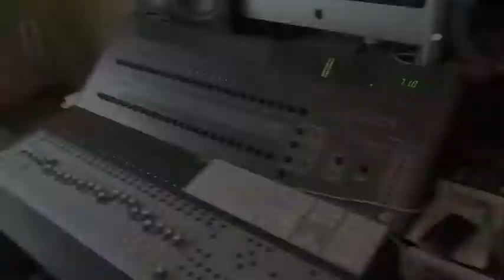Savvy Boyz At Work...January 1st 2012 10am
At work and having fun bright and early...January 1st 2012.  Savvy Boyz Mixtape Coming Soon!!!